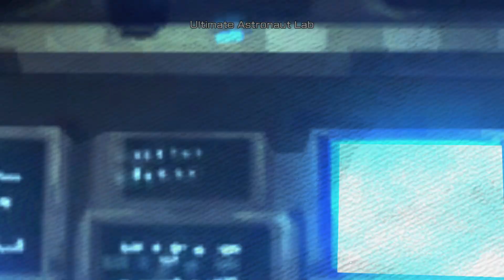Danganronpa V3: Killing Harmony Let's Play #29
well they dead